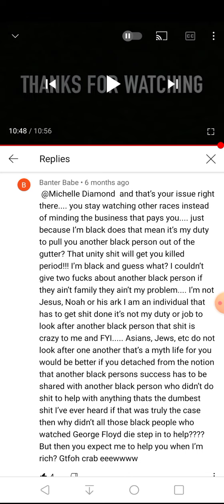BLACK FOLKS- COMMENTING ON DELLSELL BE LIKE😭🔥👍😂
Hello, i am DellSell and i do not giva damned who don't like me 🗣honestly just being honest😂😂😂 and i am here back on my channels doing exactly as i feel i should be doing with my free time like millions and billions of yall are already thinking of doing from home and doing everyday on da daily!

skipping strait to the comment's sections than you might have something in common with the other hate mongering crowds ONLINE!

🗣"WHETHER ITS DRAMA ABOUT ME OR FALSE FACT FINDING OR BUTTS AND WE CANNOT LIE BUT, BABY I AM BACK I AM BACK
DELLSELLS BACK BACK BACK DELLSELLS BACK!"- LoveDellSell/DellSella/DellSeller/DellSpells/DellSells/DellSell Mysic/ and D$!

I will read aloud to you exactly what the comments here Assay and Essay!

whether its here on youtube or many of the multiple medias: we got regulars, to celebrities

IF YOU DONT I WILL HUNT YOU FOREVER AND BUILD A CASTLE DOWN YO STREET AND DRESS LIKE YE and IF YOU'VE MOVED THINGS WILL BE ALSO REMOVED TO THE REMAINING STREET TILL THERES NO MORE ROOM LEFT FOR ANYBODY TO ATTEND AND YOUR RELATIVES GOTTA HAVE A HOTEL VOUCHER READY TO COME VISIT YOU

i been meaning to post more oftentimes but, covid is a trainwreck in a call away if i ever look in anybodys eyes imma immediately know they were youtubing and driving OK so no youtubing and driving! gotta keep the peace and comfort at a limited time! hurry please like and subscribe its a limited time offer brought special just to youtubers who are viewing me!!!